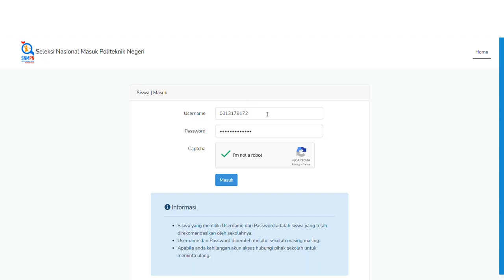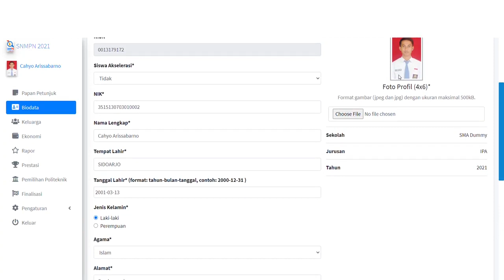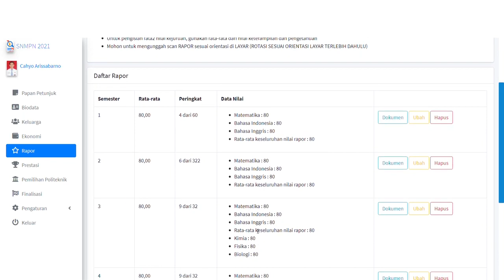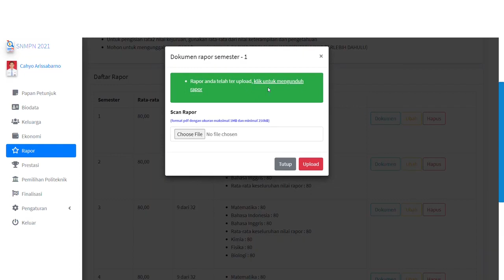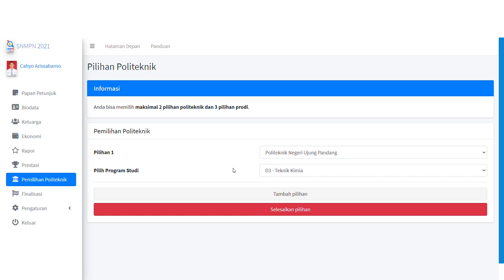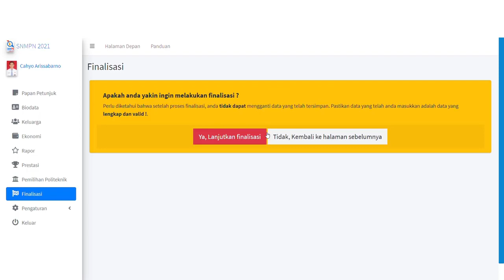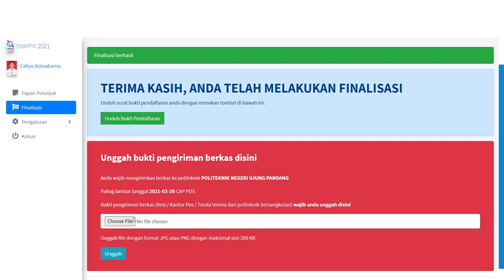Tutorial Pendaftaran SNMPN 2021 bagi Siswa SMA dan MA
Tutorial atau panduan bagi siswa SMA atau MA dalam mengisi form pendaftaran SNMPN 2021.

Instagram SNMPN: @politeknikahlinya
Instagram/Twitter Polsri: @Polsri Official